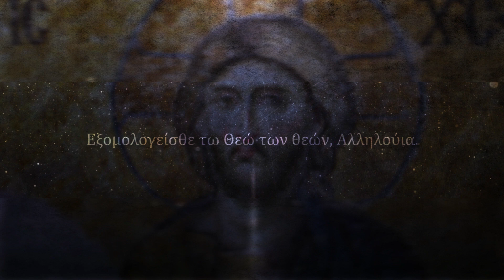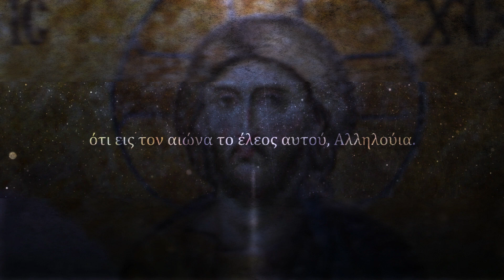Psalm 135 - grecki stylizowany na okres bizantyjski - napisy polsko greckie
link do Oryginału z kanału
Farya Faraji

Materiał dodany głównie po to by móc sobie pośpiewać z tekstem i poszukać co to w greckiej koine znaczy mniej więcej - nie jest to profesjonalne tłumaczenie i jest tam napewno sporo uproszczeń i niedomówień